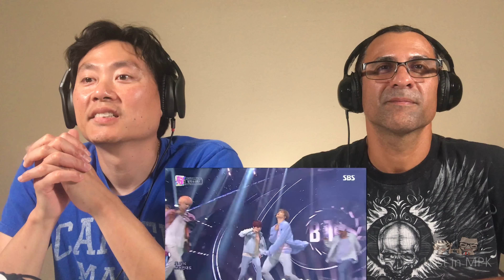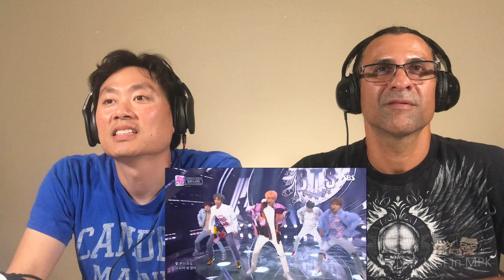Reaction - BTS - I'm fine (Comeback Special)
Follow two CLUELESS GUYS from MPK as they make their way around the world of Youtube.  Big Z and Big Kai.

We really  enjoy reacting to the videos you suggested us and we will do our best to get through as many as possible so keep posting them in the comment section.   We also enjoy trying new things and challenge so if you have any suggestions as well in that.. let us know.   Thanks everyone!!